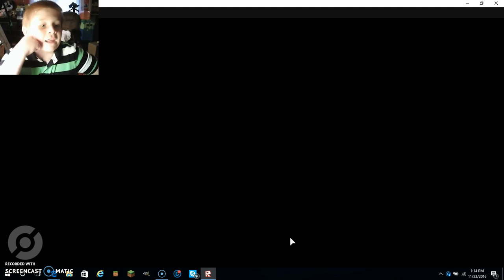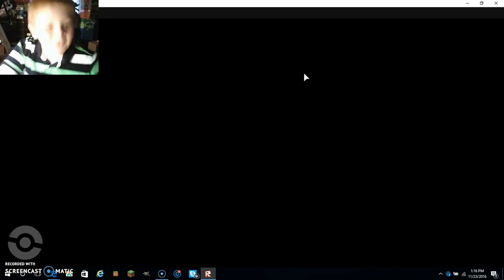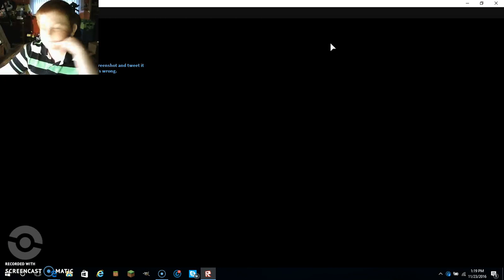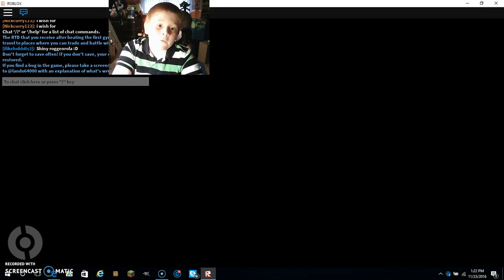pokemon brick bronze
sorry for no vids